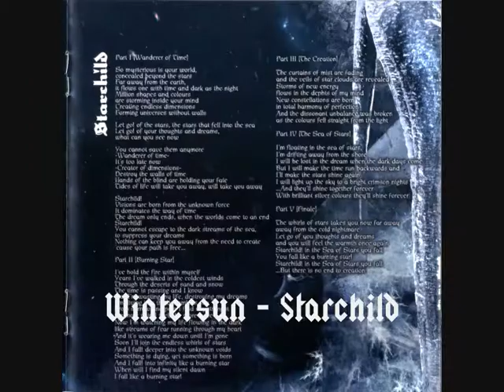Jari Mäenpää COMPILATION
Here's a short (shitty made) video about work of Finnish metal musician Jari Mäenpää . Everything in this video is composed by him. Made in short time. Made by me

This was'nt originally made for YouTube, but here it is. The font in the video is accidentally same as in the Wintersun booklet! For some reason the last letter of the first song is missing!